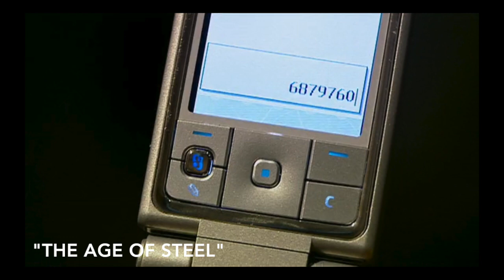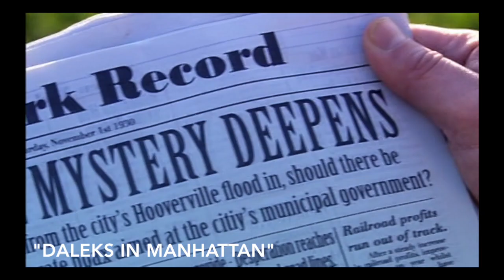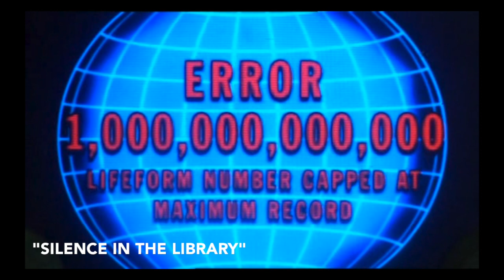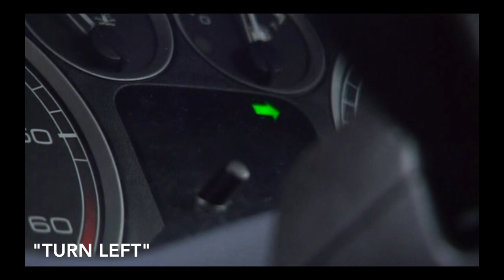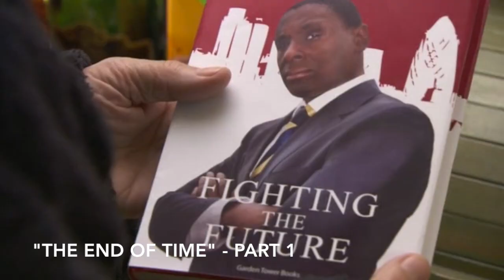10th Doctor - FULL SUMMARY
It's the DoctorGeek 12 Doctors of Christmas Special! *Belated*

                                  Better at 1.25 Speed!

Today, the man that made new Doctor Who a cultural phenomenon. the beloved David Tennant.